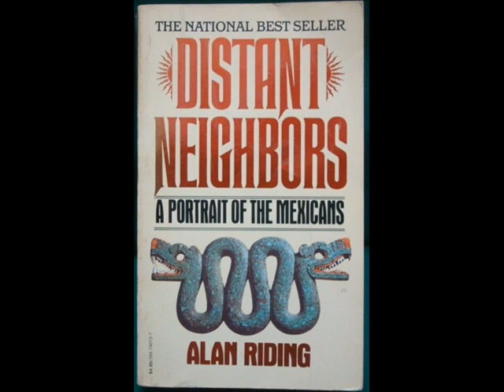Vecinos Distantes Página 192 a 197 —Cap 8 El Petróleo es Nuestro 1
Vecinos Distantes, Alan Riding